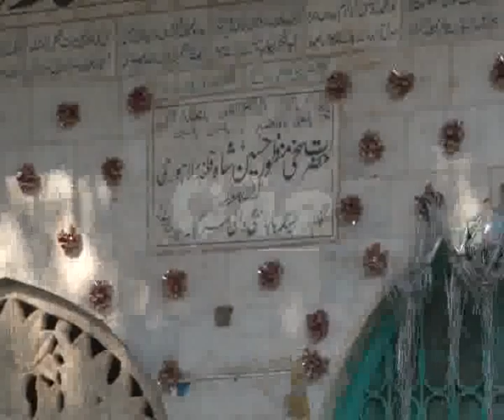Lahore Mori Gate History Pkg By Akhtar Hayat City42